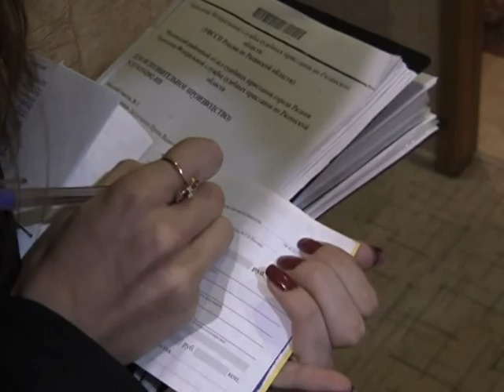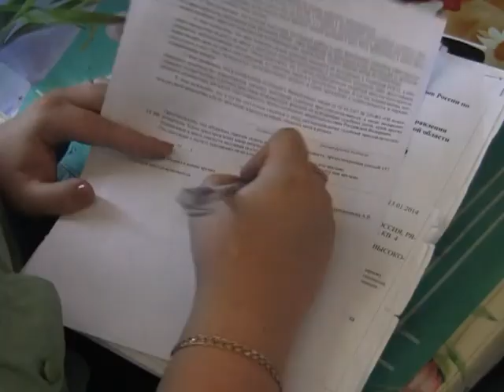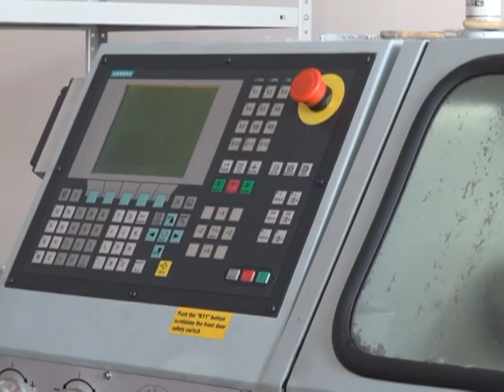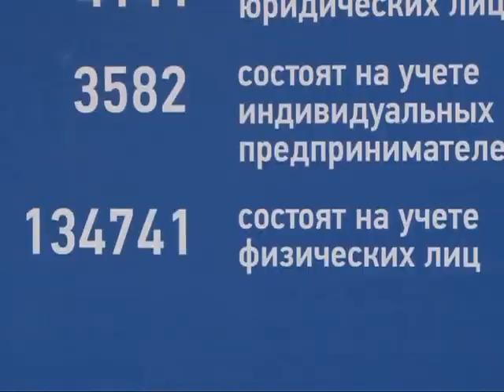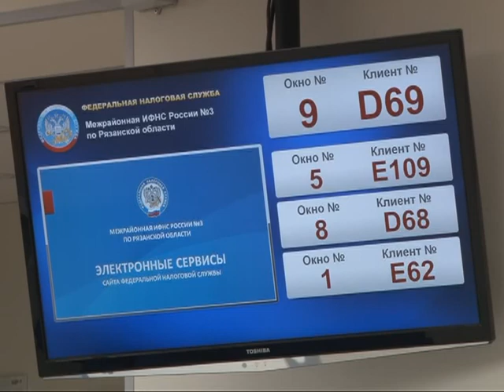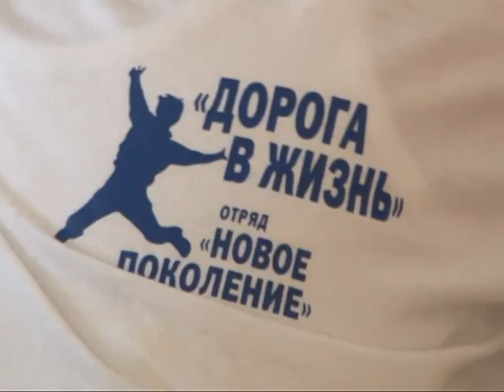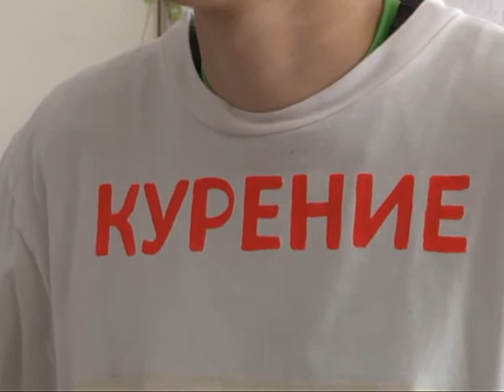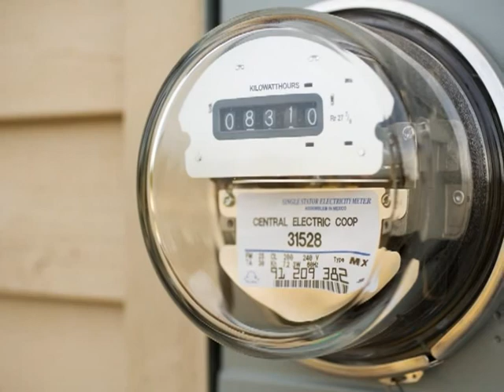Время говорить - Итоги недели 05.06.15